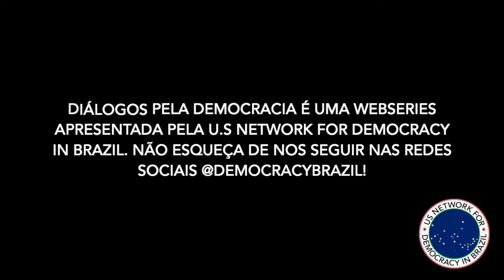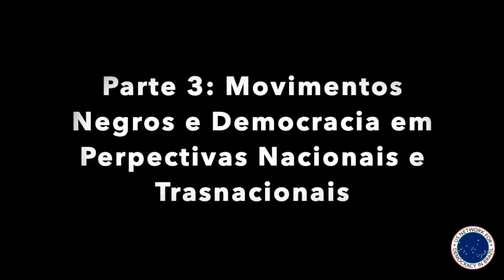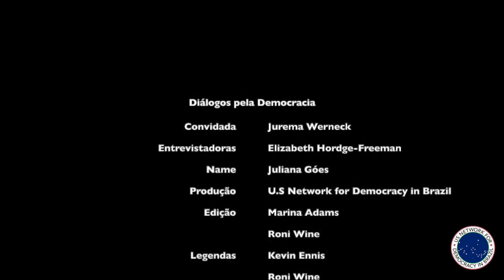Diálogos pela Democracia - Episódio 2: Jurema Werneck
A Rede nos EUA pela Democracia no Brasil tem o prazer de anunciar 'Diálogos pela Democracia', nossa nova série de entrevistas com grandes figuras da sociedade brasileira sobre questões sociais, políticas e culturais do país que se relacionam com sua democracia.

Nosso segundo episódio é uma conversa entre Jurema Werneck, diretora executiva da Anistia Internacional no Brasil e co-fundadora da ONG Criola, Elizabeth Hordge-Freeman, professora associada da University of Southern Florida e Juliana Goes, doutoranda na University of Massachusetts Amherst.

Em breve teremos o episódio legendado em inglês!

A Rede nos EUA pela Democracia no Brasil é uma rede nacional, descentralizada, democrática e apartidária que busca educar o público Americano sobre a situação e desenvolvimento do Brasil e defender mudanças sociais de caráter progressista.